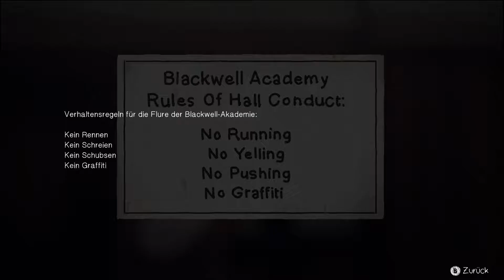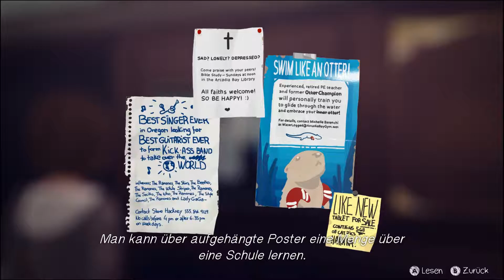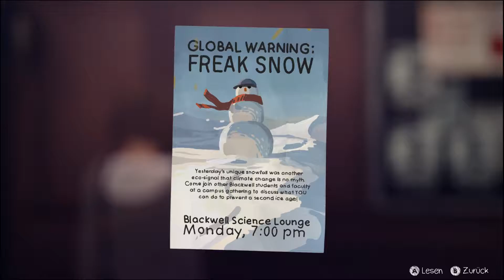LIFE IS STRANGE 🦋 deutsch / german E02.09 | Rasende Zerstörung | OidaTV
LIFE IS STRANGE Gameplay Deutsch // Let's Play LIFE IS STRANGE German // LIFE IS STRANGE Walkthrough mit OidaTV und dem Z4LE

Life Is Strange ist eine Erzählung in 5 Episoden. Wir begleiten die 18jährige Max auf ihren Abenteuern und treffen schwierige Entscheidungen, die den Spielverlauf beeinflussen.
Uns erwartet eine emotionale Reise der besonderen Art.